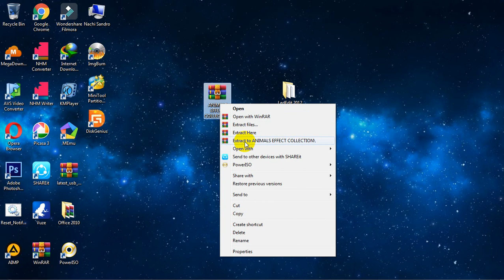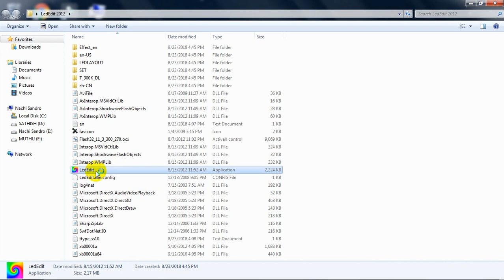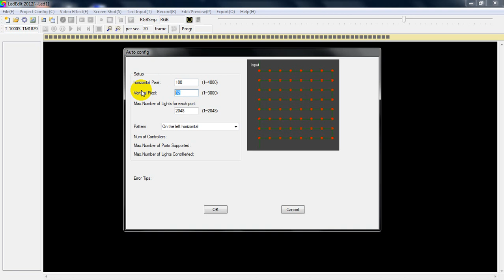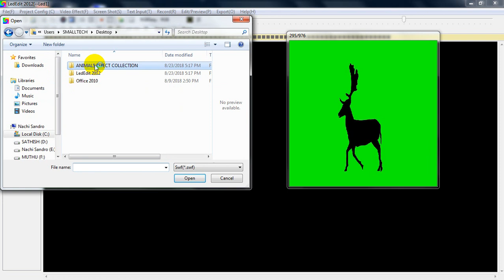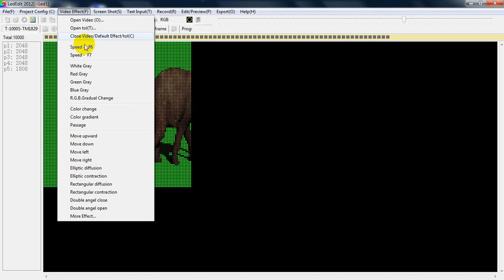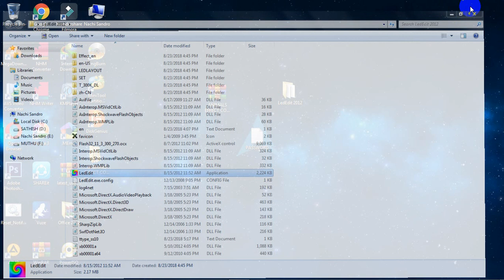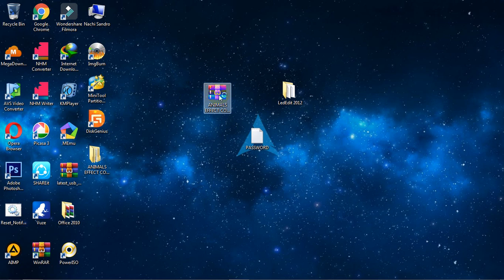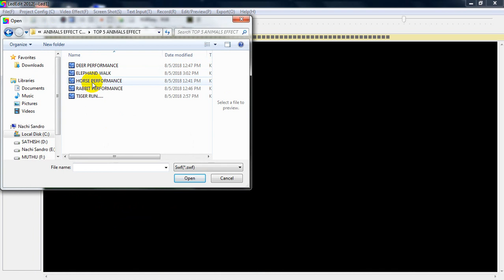PIXEL LED ANIMAL EFFECTS SWF FILE DOWNLOAD FREE IN TAMIL USING LED EDIT 2012 !!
EFFECTS SWF